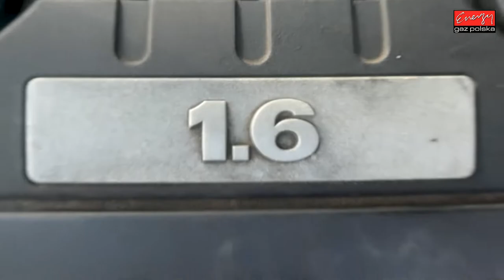GOLF Z LPG! VW Golf 1.6 102KM 2007r w Energy Gaz Polska serwis auto gazu BRC SQ 32 OBD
Prezentujemy Volkswagena Golfa z silnikiem 1.6 102 KM 2007 rok z LPG! To rodzinne auto, dzięki zamontowanej instalacji gazowej oszczędza 250 zł na każdym 1000km przejechanym na gazie. Dzięki temu wyjazdy całą rodziną staną się znacznie tańsze.
Parametry profesjonalnego montażu LPG w Energy Gaz Polska:

Marka i model: VOLKSWAGEN GOLF
Rok produkcji: 2007 rok
Silnik: 1.6 102KM
Instalacja LPG: BRC SQ 32 OBD
Spalanie PB: 9 litrów
Spalanie LPG: 10 litrów LPG
Oszczędność dzięki LPG: 250 zł/1000 km
Cena instalacji gazowej LPG: 2900 zł

VW GOLF z bezpośrednim wtryskiem LPG w Energy Gaz Polska otrzymał profesjonalnie zamontowaną instalację LPG! Instalacja gazowa BRC SDI 32 OBD wraz z montażem kosztuje 4600zł, ale dzięki LPG wystarczy pokonać dystans 11 600 km aby zwróciła się w 100% inwestycja na montaż poniesiona. Od dziś Właściciel VW na stacjach będzie zostawiał o połowę mniej pieniędzy! :) Średnie spalanie benzyny - 9 litrów/100km, a LPG tylko 10 litrów, co przyniesie Właścicielowi 250 złotych oszczędności na każde przejechane 1000km! Zbiornik 55 litrowy zapewni zasięg auta na LPG - około 440 kilometrów!

Przy wyborze instalacji LPG do bezpośredniego wtrysku najważniejszy jest kod silnika! To on definiuje czy jesteśmy w stanie dobrać dedykowaną LPG precyzyjnie do danego modelu samochodu! System BRC SDI jest najnowocześniejszym systemem LPG dla silników FSI, TFSI, DISI, GDI, DIT opracowany specjalnie do modelu Twojego samochodu! Energy Gaz Polska od lat szkoli, doskonali się w montażu LPG do bezpośredniego wtrysku stanowiąc pewne i sprawdzone miejscem montażu gazu do TFSI, TSI, FSI, DISI, DIT. Zaufaj doświadczeniu Ekspertów LPG, tu jakość montażu broni się sympatią Klientów!

Pytacie Państwo co zamontować do Volkswagena? Odpowiadamy: Najlepsze, markowe, dedykowane instalacje LPG! Ekspert LPG precyzyjnie dobierze instalacje gazową do marki Volkswagen!

Volkswagen na gaz to niesamowite oszczędności - wykorzystaj je na przyjemności! Gaz do Volkswagena zamontowany profesjonalnie i ze sztuką montażu w Energy Gaz Polska to czysty zysk i brak kłopotu z LPG po montażu. Drodzy Państwo pamiętajcie montując autogaz do Volkswagena wybierajcie LPG dedykowane do wymogów danego silnika w Państwa samochodzie! Instalacje gazowe proponowane przez naszą Firmę charakteryzuje niezawodność działania, pewności pracy na LPG.

Jeżeli w dalszym ciągu nie wiesz jakie LPG wybrać do Volkswagena i zastanawiasz się jaki gaz zamontować do Twojego Volkswagena, skontaktuj się z naszym Ekspertem LPG telefonicznie – z przyjemnością doradzimy i odpowiemy na wszystkie pytania z dziedziny LPG pod numerem 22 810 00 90!

Volkswagen TEST LPG przeszedł fantastycznie! Na gazie Volkswagen w niczym nie ustępuje jednostce napędzanej ON czy BP. Nasi specjaliści przed oddaniem samochodu Klientowi po montażu LPG zawsze sprawdzają jego możliwości i porównują wartości jezdne na obu paliwach aby mieć pewność, że usługa montażu LPG do bezpośredniego wtrysku jest na najwyższym poziomie! Bezpośredni wtrysk na LPG to gwarancja ogromnych oszczędności!